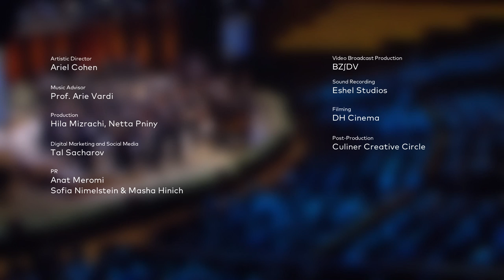Tributes to Beethoven: Nikolay Khozyainov , Piano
NIKOLAY KHOZYAINOV , Piano. Opening words by Ariel Cohen, Artistic Director.

In 1842, 15 years after Beethoven’s death, ten of the greatest living pianists: Henselt, Döhler, Mendelssohn, Moscheles, Liszt, Kalkbrenner, Chopin, Czerny, Taubert and Thalberg, decided to produce a collective piano album, to fund the construction of a statue in Beethoven’s memory, in Bonn (his birthplace).
The statue was unveiled three years later (1845), on the 75th anniversary of the composer’s birth, during the first Beethoven Festival. The statue still stands on Münsterplatz in Bonn.
The recital program composed by pianist Nikolay Khozyainov (Russia) consists of works by Liszt and Schumann (an adaptation of a movement from Beethoven’s symphony and variations on Beethoven’s theme), works by Chopin and Mendelssohn composed especially for the album, and more.
The Arthur Rubinstein International Piano Master Competition is an international piano competition specializing in the classical music championed by Arthur Rubinstein. The competition has been held every three years in Tel Aviv, Israel since 1974.